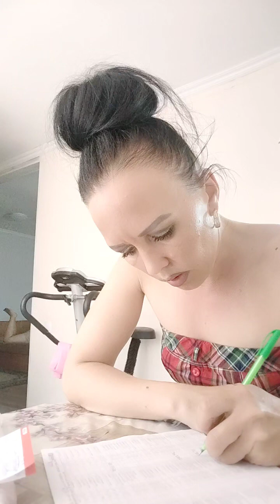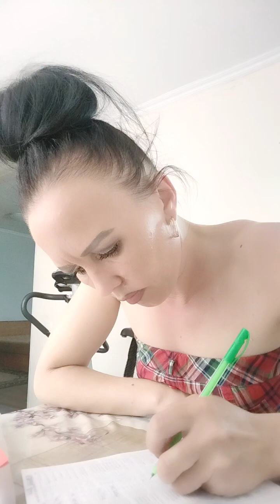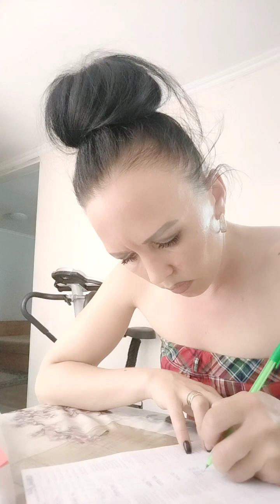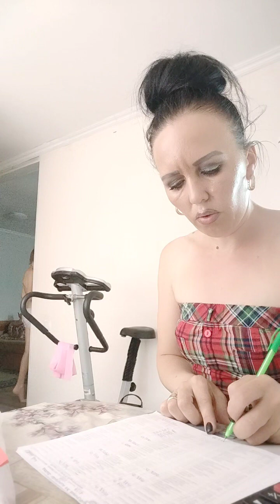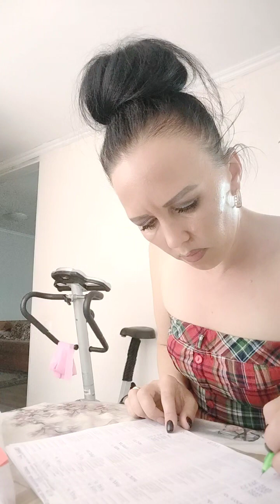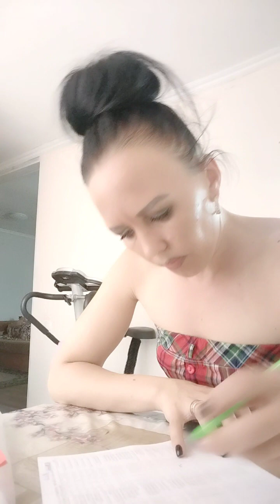8 июня 2023 г.